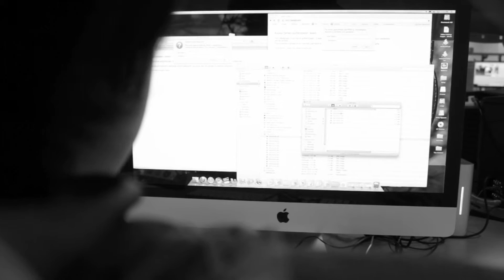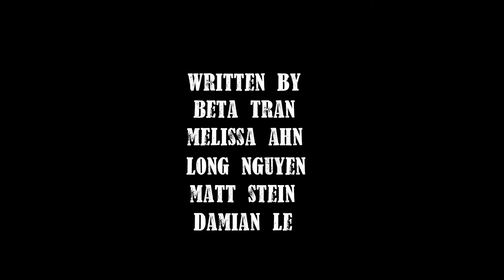KILLERS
directed by Beta Tran, Melissa Ahn
written by Beta Tran, Melissa Ahn, Long Nguyen, Matt Stein, and Damian Le
director of photography - Long Nguyen
editor - Long Nguyen
boom operator - Melissa Ahn
sound recording - Melissa Ahn
scored by Long Nguyen
make-up by Dyanna Ockershausen and Marlena Wojnar

special thanks to Daisuke Ito and Jay Mohan

Greenlight Productions and LoSwan Media, 2010